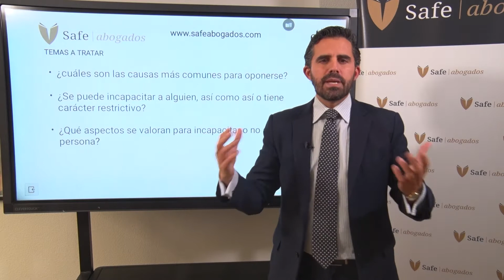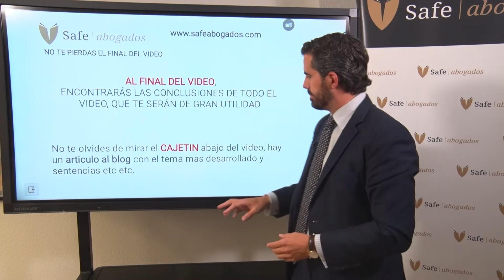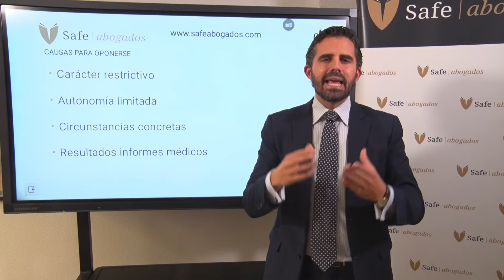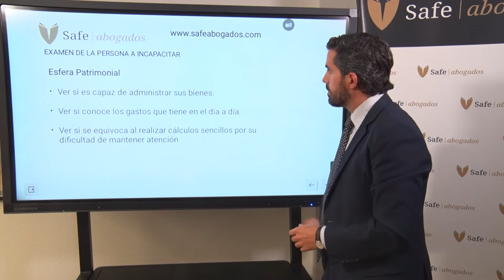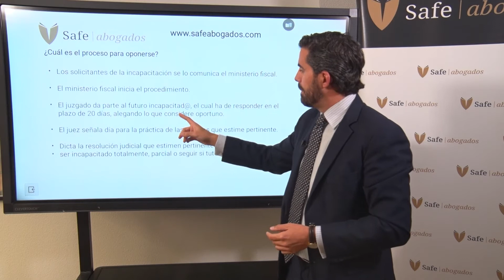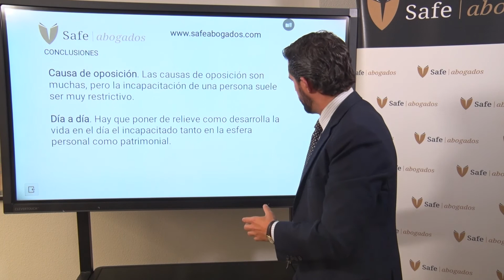CAUSAS para OPONERSE a una INCAPACITACIÓN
CAUSAS PARA OPONERSE A UNA INCACAPACITACION

Bienvenid@ al canal de youtube de Safe Abogados, un despacho de abogados especializado en derecho de familia.

En este video trataremos temas como:
• ¿cuales son las causas más comunes para oponerse?
• ¿Se puede incapacitar a alguien, así como así o tiene carácter restrictivo?
• ¿Qué aspectos se valoran para incapacitar o no a una persona?

Espero que este video te sea útil y si te ha gustado dale un LIKE y COMPARTE con amig@s

Disponemos de oficinas físicas en:

• Valladolid 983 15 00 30
• Burgos 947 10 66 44

Prestamos servicio en toda España aunque no tengamos oficina física.